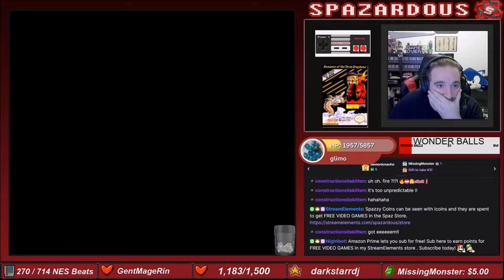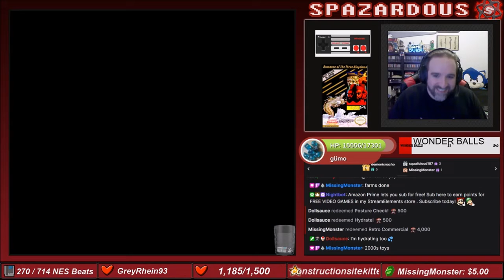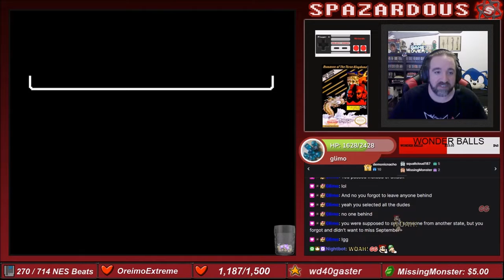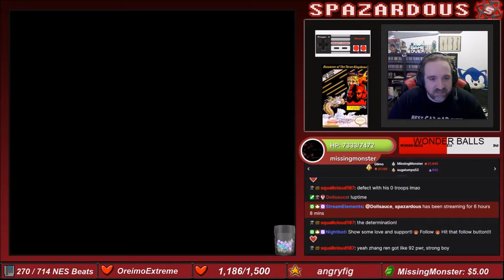NES Beats: Romance of the Three Kingdoms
Romance of the Three Kingdoms for the Nintendo Entertainment System. The 271st game to beat on my quest to destroy all 714 Nintendo Lic games. This was a grind! Took a while to learn the game an a LONG while to unite all of china. You manage states, armies, an such while warring with other Masters for China. Pretty tough game to beat because its so long.